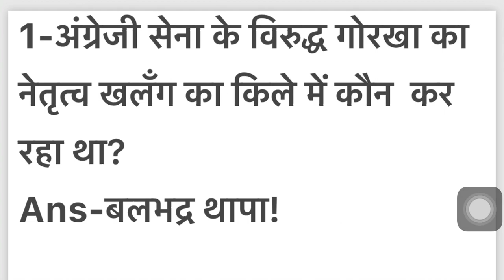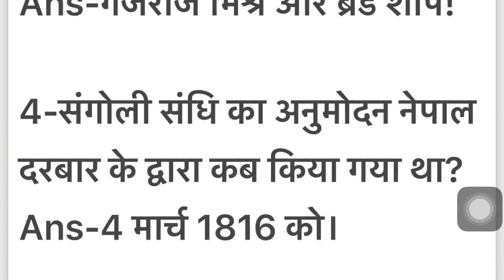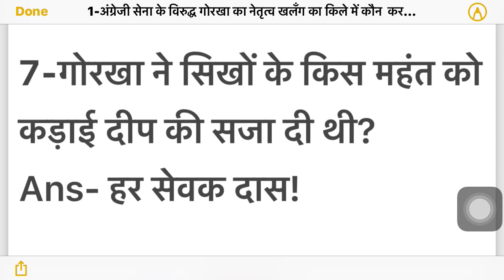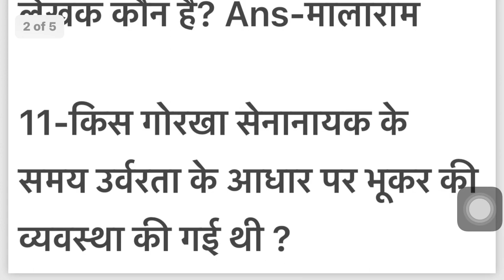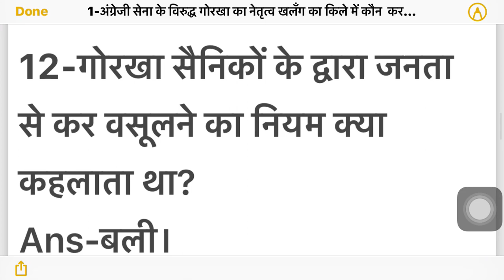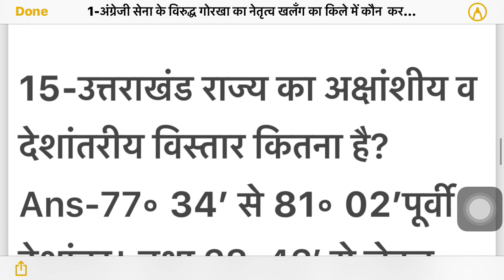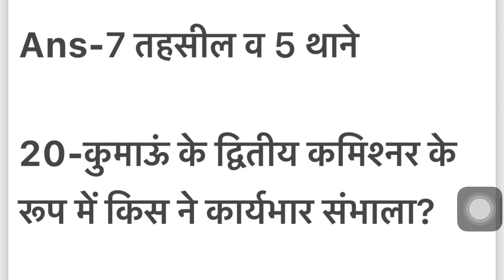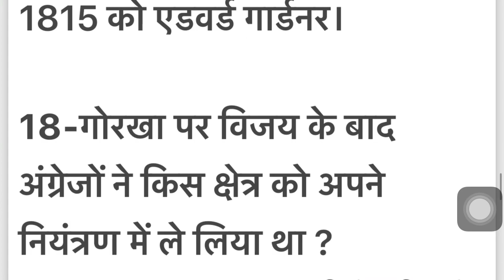Uttarakhand Test series part-20. Uksssc, ukpsc , patwari\lekhpal , uk police , forest guard